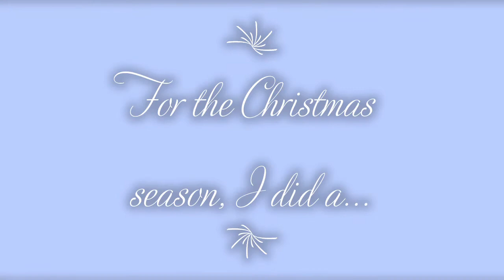Christmas Photoshoot + Christmas Skit!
Merry Christmas! I hope you enjoyed my short skit. Why is the video so short? Well, it's the holiday season so I don't have much time to make this video.

If you are still interested in being an actor, Talk to me on roblox and we'll assign an audition! Thanks :)